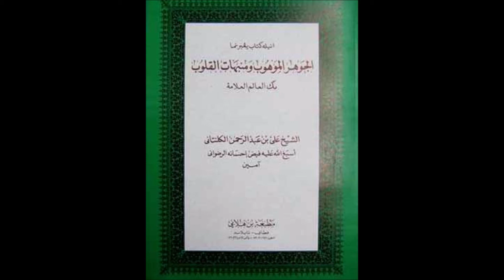الجوهر الموهوب 023